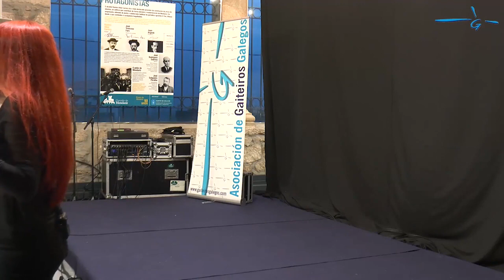O baile nos seráns do barrio do Ceo. Impartido por Montse Rivera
Segunda edición de O SERÁN DESTA ALDEAO celebrado o domingo 3 de Novembro de 2019, nesta ocasión adicado ao barrio de Cernadela. Organizado pola Asociación de Gaiteir@s Galeg@s en colaboración co Concello de Mondariz e da Deputación de Pontevedra O SERÁN DESTA ALDEA é un evento lúdico no que compartir tradición, tocando, cantando e bailando. Esta iniciativa ten como obxectivo recoñecer de aquelas mulleres que tiveron un papel fundamental na preservación da nosa cultura como as grandes portadoras da nosa tradición, de xeito que poidamos reivindicar a estas grandes mestras como o referente vivo que teñen que ser. Nesta edición a xornada estivo centrada no barrio do Cernadela (Riofrío - Mondariz) e as informantes homenaxeadas foron ás pandeireteiras de Cernadela. Ademais da homenaxe, tamén tivemos ocasión de asistir a un obradoiro de canto impartido por Leni Pérez, "A pandeireta en Cernadela"; á charla “Máis alá dos grupos, o fenómeno das 'Nueches en danza' en Asturies” da man de Llorián García; e ao obradoiro de baile que impartiu Pichi Abollado "O baile en Cernadela". E de peche, O Serán!!